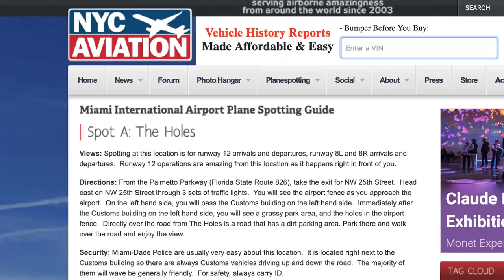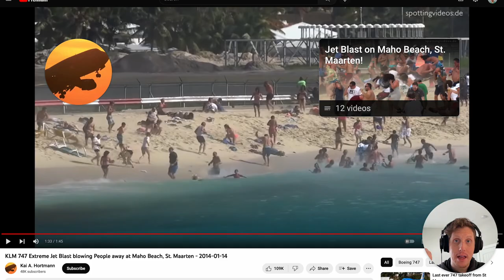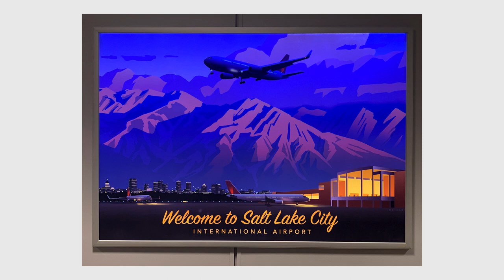Plane Photography Is Fun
[Timestamps]
0:00 - Intro
01:04 - Miami International Airport
02:57 - Fort Lauderdale International Airport
03:34 - The Airport That Started It All
03:55 - Salt Lake City International Airport
05:24 - Other Plane Photos
06:26 - A Challenge Of Plane Photography
07:53 - Outroduction